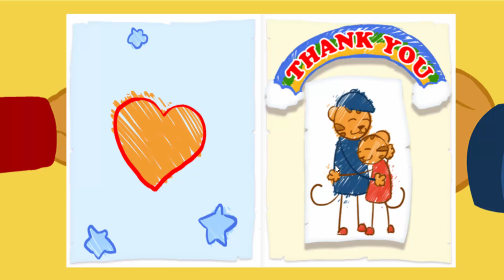Care Kids Game - Daniel Tiger's - Play Fun Games For Kids & Children Long Episode #9